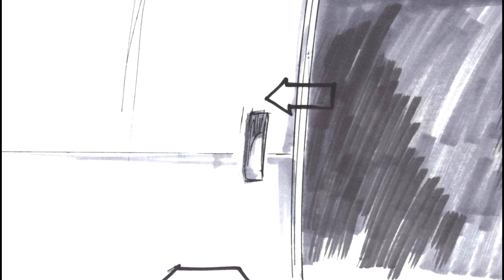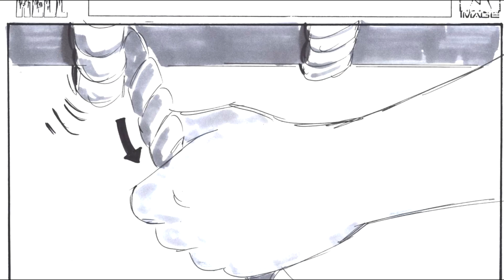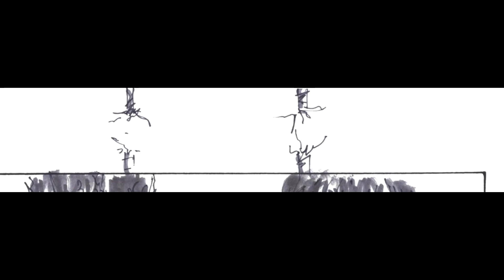Bill & Ted's Bogus Journey Storyboard Recreation of Battle of the Bands Fight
This is a recreation of the original edit of the final battle between Bill & Ted and Evil Robots Bill & Ted at the Battle of the Bands, which was completely changed when the film was finally released to theaters.  These are actual production storyboards which were used during the making of the movie!